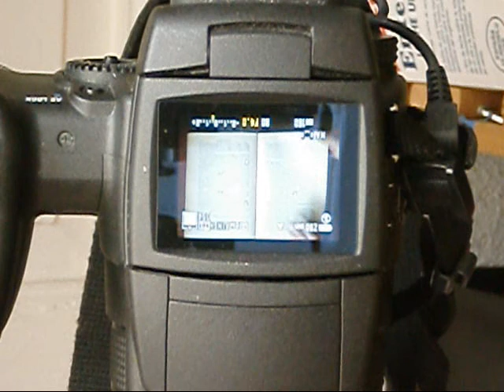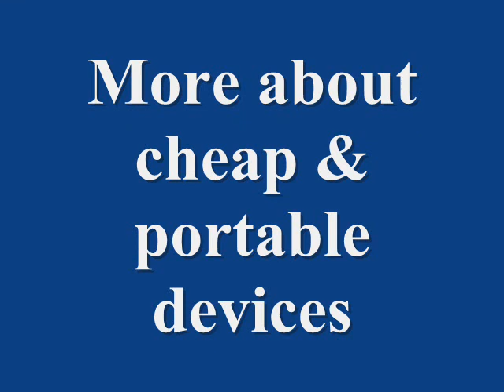Digitalizando libros III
Since you don't need to carry your laptop, this is the easiest option I have proposed (see previous videos), but I have more solutions simpler, lighter and cheaper.